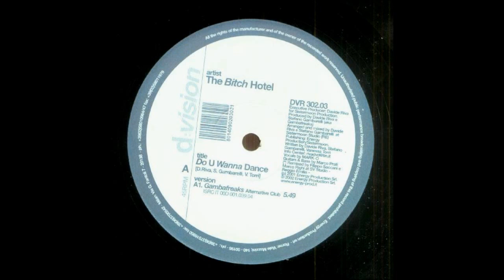The Bitch Hotel - Do U Wanna Dance (Gambafreaks Alternative Club)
Bitch Hotel, The ‎- Do U Wanna Dance
Label: D:vision Records - DVR 302.03
Format: Vinyl, 12"
Country: Italy
Released: 2002
Style: House